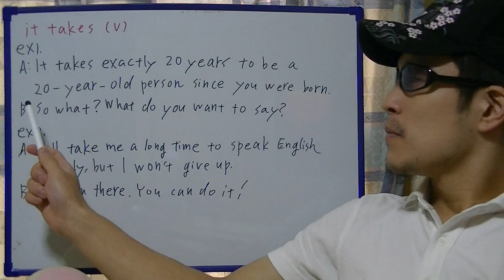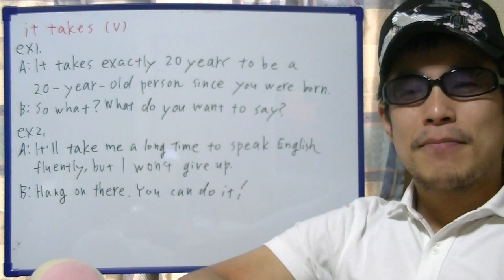brief English practice, "it takes"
On this video, I'm practicing "it takes".